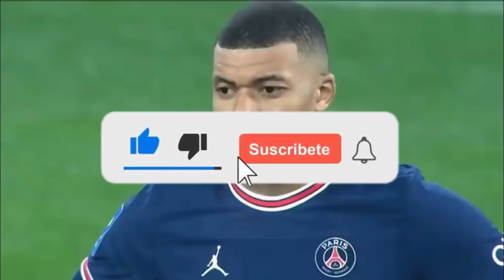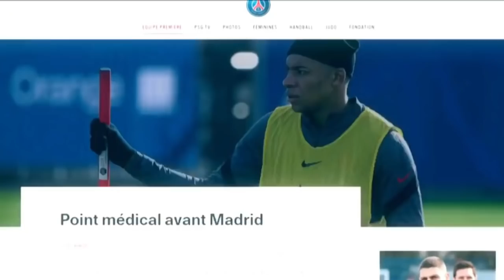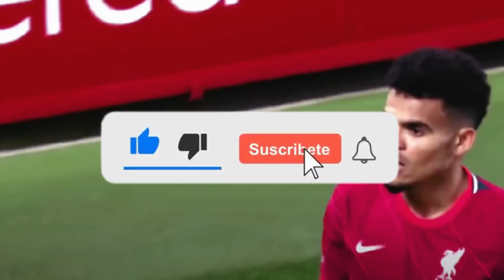ASI REACCIONO KLOPP Al INCREIBLE FALLO de LUIS DIAZ l GOLAZO CHAMPIONS SORPRENDE l CUADRADO CONTRATO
✅¡No tenemos explicación! Arturo Vidal le sacó de manera ‘milagrosa’ el gol a Luis Díaz El futbolista chileno arriesgó toda su integridad y salvó al Inter del gol del empate.